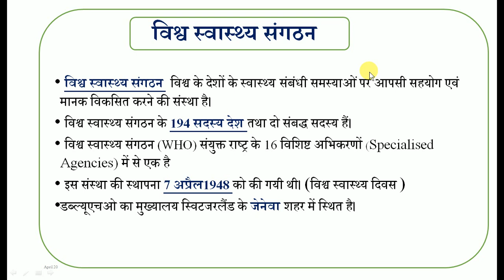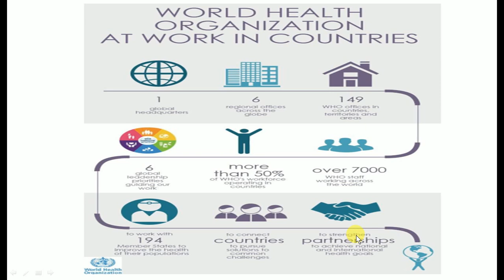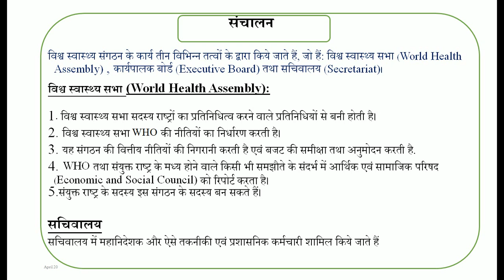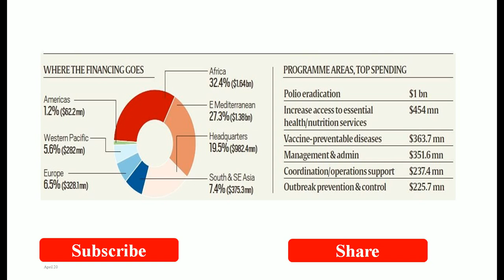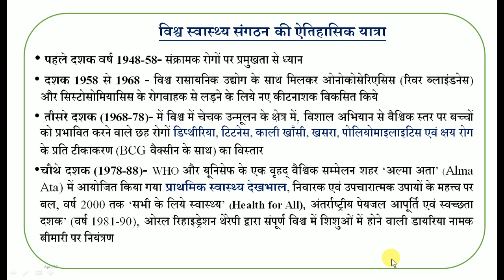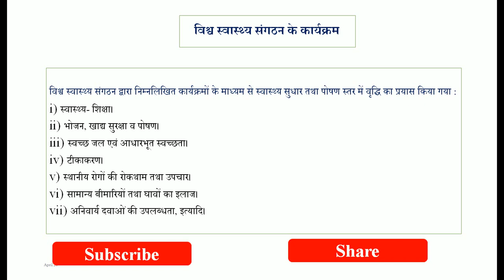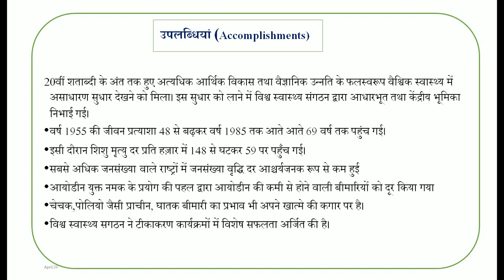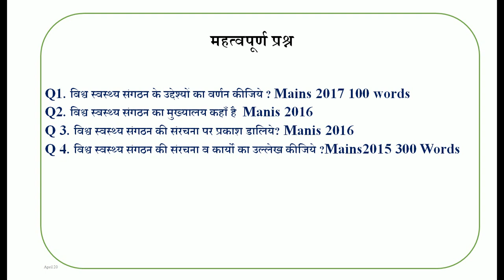विश्व स्वास्थ्य संगठन, उद्देश्य, संरचना,कार्य एवं कार्यक्रम WHO Objectives,Structure,Function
विश्व स्वास्थ्य संगठन, उद्देश्य, संरचना,कार्य एवं कार्यक्रम हिंदी में I
WHO Objectives,Structure,Function and Programs in Hindi
World Health Organization